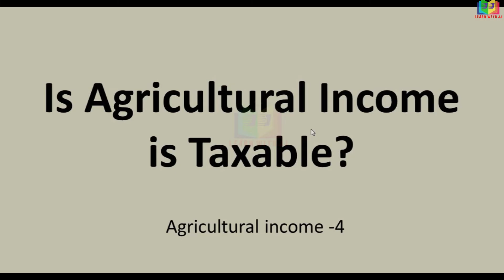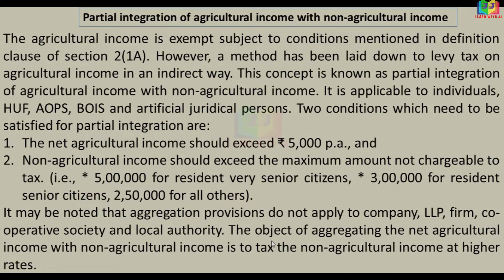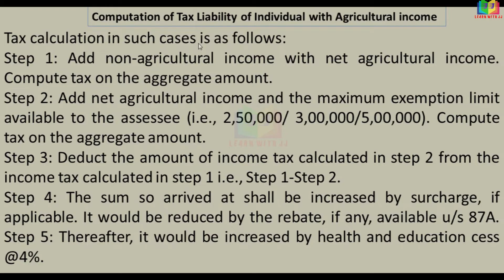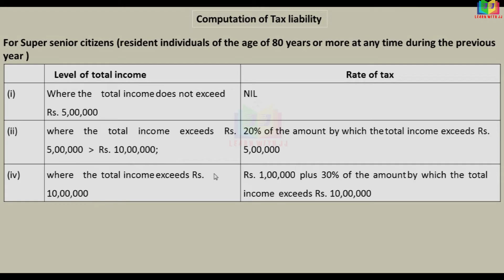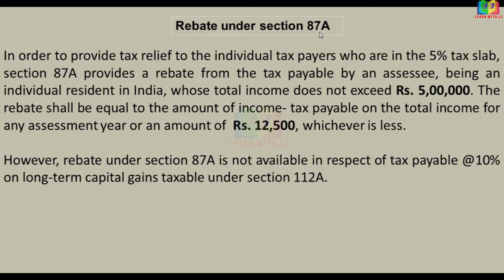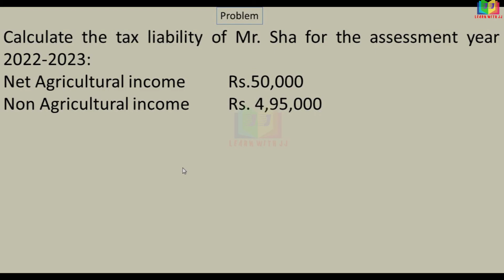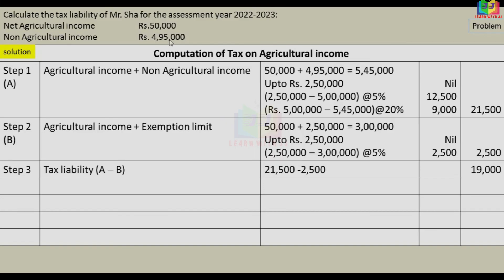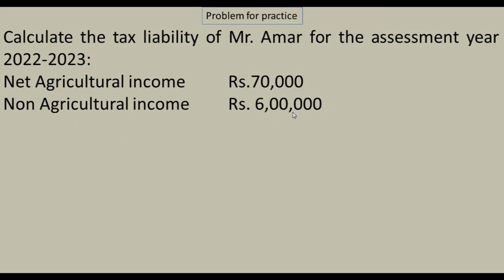Agricultural Income in Tamil | Part 4 | Integrationofagriculturalincome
Agricultural Income in Tamil
Integration of Agricultural income

 Part 4
 Income Tax
 Agricultural income
Follow us in Instagram